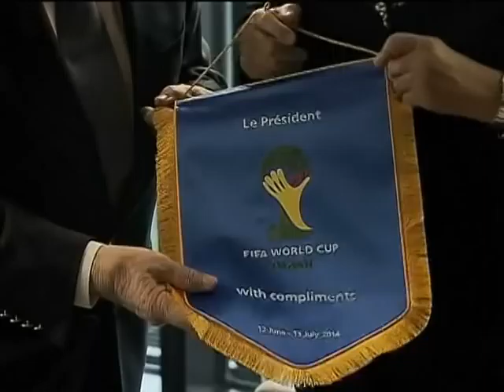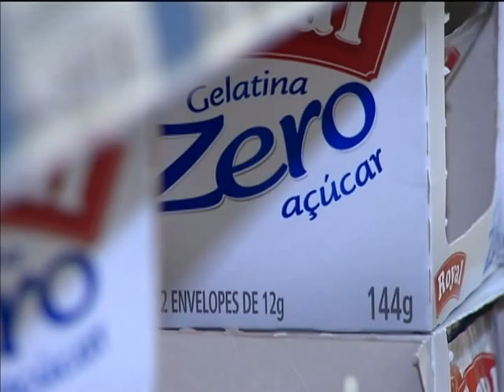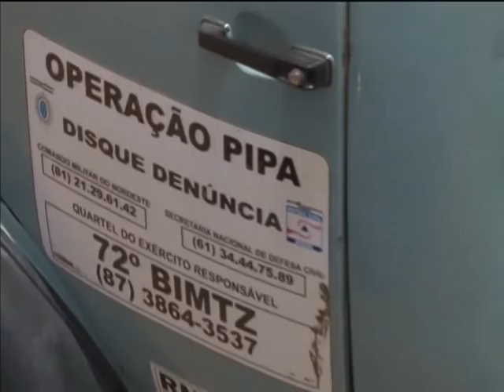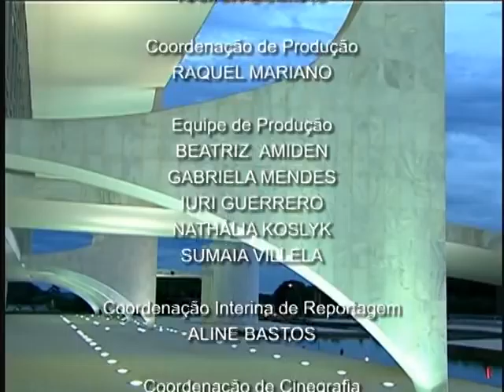Jornal NBR NOTÍCIAS na íntegra - 23 de janeiro